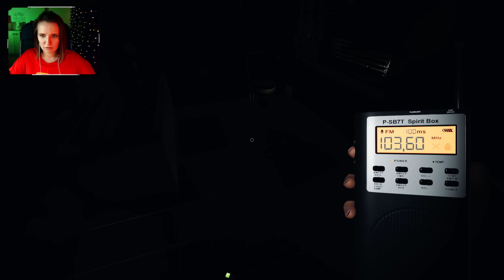БУДЕШЬ БЕЖАТЬ ИЛИ НЕТ? ► ФАЗМОФОБИЯ СОЛО КОШМАР | PHASMOPHOBIA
фазмофобия
фазмофобия кошмар
phasmophobia кошмар
phasmophobia
phasmophobia обновление
фазмофобия обновление 0.7.1.3
фазмофобия обновление сентябрь 2022
фазмофобия обновление sunny meadows
фазмофобия обновление apocalypse
фазмофобия обновление апокалипсис
phasmophobia apocalypse
phasmophobia 0.7.1.3
сестра винчестер